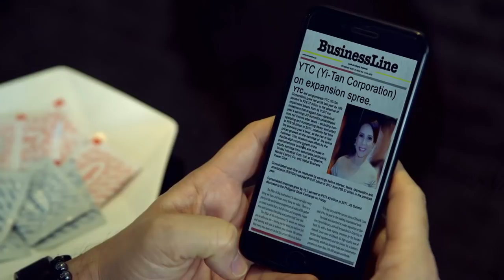Sana Dalawa Ang Puso: Sandra is afraid to tell Lisa the truth | EP 126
Sandra is being hunted by her past and she's not yet ready to tell the truth to Lisa.

Episode Cast:

Jodi Sta. Maria (Mona, Lisa) / Irma Adlawan (Sandra)